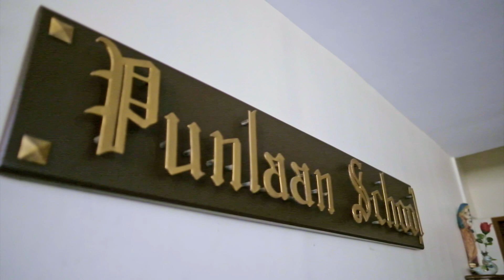Kapamilya Scholar | 65 years ng Kwentong Kapamilya (With Eng Subs)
Amy Mesias is a daughter of a fisherman in Sorsogon City. Whenever a typhoon hits their area, their house gets washed away. Her only dream is to help support her family. Through ABS-CBN, she was able to get a scholarship and graduate at Punlaan School. Now, Amy is beginning to achieve her dream, secure a job and start building a better home for her family. (With English Subtitles)